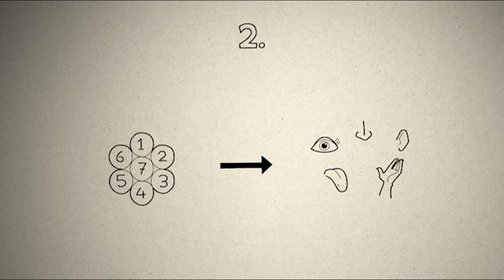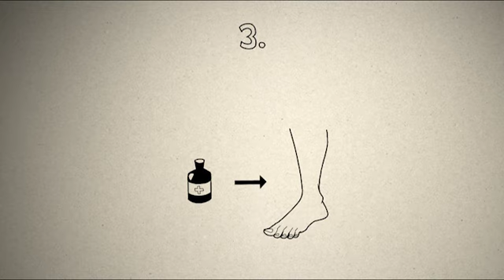3MC - 44. Что такое исповедь?